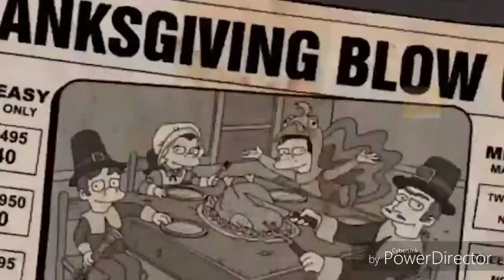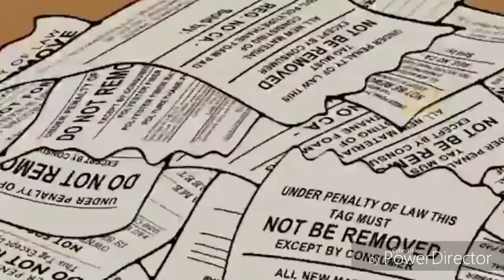Bart Plays the Violin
Bart simson play the Violin